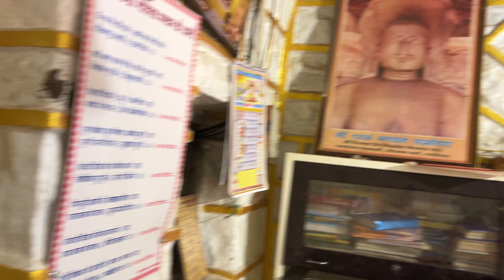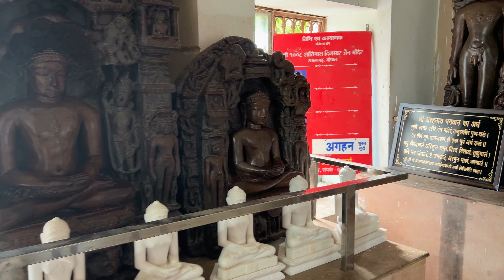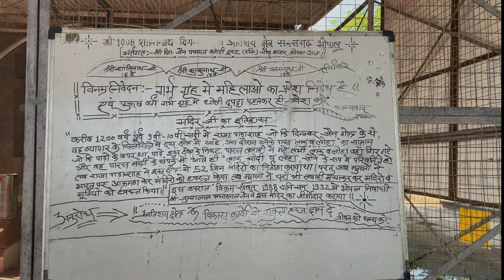History of Samasgarh | Discovered 70 years Ago | Attack By Mughals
समसगढ़ अतिशय जैन तीर्थ क्षेत्र का इतिहास करीब 1200 वर्ष पूर्व 9वी-10वीं सदी में राज पाडा शाह हो कि दिगम्‍बर जैन गोत्र के थे, वह व्‍यापार के सिलसिले में इस क्षेत्र में आए। उस दौरान उनके पास ''लाक व लोहा'' का सामान जो कि पाड़ों के उपर था, पाड़े इस क्षेत्र के निकट पारस तलाही में गए तभी ''लाक व लोहा'' वहां गिर गया और वह पारस मढ़ी के संपर्क में आते ही ''लाक, चांदी व लोहा'' सोने के रूप में परिवर्तित हो गया। तब राजा पाड़ा शाह ने इस क्षेत्र में 52 जिन मंदिरों का निर्माण कराया था। परंतु जब मुगलों ने भारत पर आक्रमण कर मंदिरों को ध्‍वस्‍त किया तब मुगलों ने यहां भी तबाही मचाकर मंदिरों व मूर्तियों को ध्‍वस्‍त किया। इस उपरांत विक्रम संवत 1988 यानि सन् 1932 में भोपाल निवासी श्रीजुम्‍मालाल पन्‍नलाल जैन ने इस मंदिर का जीर्णोद्धार कराया। (जैसा मंदिर में  लिखी पट्टिका पर पढ़ा)

JOIN ME ON INSTAGRM-
jainsparsh2007

- In Short the EXPLORER.

1)History of Samasgarh
2)Attack By Mughals
3)Places To Visit Near Bhopal
4)Bhopal Tourism
5)Madhyapradesh Tourism
6) समसगढ़ अतिशय जैन तीर्थ क्षेत्र, भोपाल
7)Samasgarh Jain Temple
8)श्री शान्तिनाथ दिगम्बर जैन मंदिर अतिशय क्षेत्र, समसगढ़
9)जैनन्यूज़
10)parasnath
11)jainnews
12)jaindharm
13)jaijinendra
14)jains
15)spreadjainism
16)india
17)jainism
18)jain
19)Jainmandirinindia
20)Best Jain Mandir near bhopal
21)My world jainism